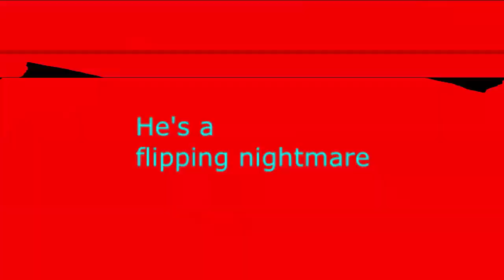Veg Replace Tennis The Loud House Favour Time Nickelodeon UK Rounds